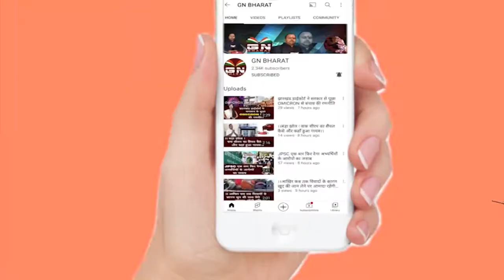घाघरा वीडियो ने शक्ति से चलाया मास्क चेकिंग अभियान